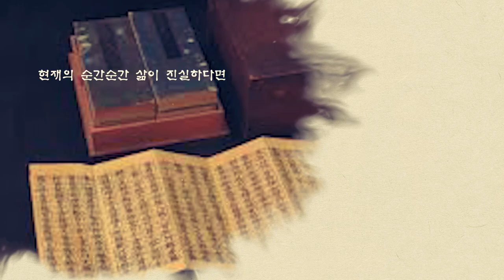정운스님의 이야기로 만나는 경전 7 (어떤 사람도 성자가 될 수 있다 : 평등의 불교)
정운스님의 이야기로 만나는 경전 7

5월 27일 촬영  【 어떤 사람도 성자가 될 수 있다 : 평등의 불교 】

  부처님께서 매우 어리석고 아둔한 제자를 지도한 경우가 있다. 비구 중에 ‘반특’이라는 형제가 있었다. 형 마하반특(Maha-panthaka)은 매우 총명하고 지혜로워 출가한 뒤, 얼마 안 되어 아라한 경지에 올랐다. 그러나 동생 주리반특(Cūdapanthaka)은 너무나 어리석고 아둔했다. 당시 출가 수행승들은 부처님의 가르침인 짧은 게송을 암기해야 했다. 형은 동생에게 한 게송을 암기시키려고 애를 썼으나 동생은 제대로 외우지 못했다.
  이윽고 안거安居 날이 되었다. 안거 때는 제자들이 스승으로부터 받은 가르침을 복송復誦하고, 암기가 끝나면 다시 새로운 문구에 대한 가르침을 받았다. 형은 동생이 안거 날까지 게송 하나 암기하지 못하자, 화가 나서 말했다.
  “너는 너무 어리석어 부처님의 제자가 될 수 없으니, 다시 집으로 돌아가라.”
  주리반특은 형에게 꾸지람을 듣고, 대문 밖에서 소리 내어 엉엉 울었다.
  이때 부처님께서 이 광경을 보시고 말씀하셨다.
  “비구야, 걱정하지 말라. 나는 최상의 정각을 이루었다. 너는 나의 제자이고, 너의 형으로부터 도를 얻는 것이 아니다.”
  부처님은 시자 아난을 불러 주리반특을 특별 지도케 하였다. 그러나 주리반특이 얼마나 아둔한지 아난이 포기하고 말았다. 결국 부처님께서 주리반특을 조용한 곳으로 데려다가 “나는 먼지를 턴다. 나는 더러움을 닦는다.”라는 문구를 암기하라고 하였다. 부처님의 이런 배려에도 주리반특은 앞 구절을 외우면 뒤 구절을 잊어버렸고, 뒤 구절을 외우면 앞 구절을 잊어버렸다. 마지막으로 부처님께서 직접 빗자루로 마당을 쓸면서까지 이 두 구절을 외우게 하셨다. 주리반특은 이런 생각을 하였다.
  ‘세존께서는 왜 이런 방법으로 나를 가르치는 걸까? 나는 지금 그 뜻을 궁구해야 한다. 지금 내 몸에도 티끌과 때(번뇌)가 있다. 내 스스로를 비유해 보자. 무엇을 없애야 하고, 무엇이 번뇌인가? 나를 얽어매는 번뇌가 때이고, 지혜가 그것을 없애주는 것이다. 나는 지금 지혜의 빗자루로 이 번뇌를 쓸어버리리라.’
  그때 주리반특은 5온五蘊이 이루어지고 소멸되는 것을 관찰했다. … 이와같이 수ㆍ상ㆍ행ㆍ식이 이루어지고 소멸하는 것을 사유하였다. 점차 수행이 깊어지면서 마침내 주리반특은 최고의 경지인 아라한과에 이르렀다.
  지식이 많거나 학식이 뛰어나다고 해서 깨달음을 빨리 이루는 것은 아니다. 한편 학식이 부족하거나 어리석다고 해서 깨닫지 못하는 것은 아니다.
  수월스님은 머슴 일을 하다 늦은 나이에 출가했는데, 글자를 알지 못했다. 일하면서 남들이 염불 외는 소리를 듣고 천수다라니를 독송하여 깨달음을 이루었다.
  구행스님[허운 제자]은 머슴살이를 하다 출가했는데, 다른 사람들의 독송 소리만을 듣고 홀로 공부해 정각을 이루었다.
  한편 아무리 못된 악인이나 살인자일지라도 얼마든지 수행해 깨달을 수 있는 본성을 가지고 있다는 것이 불교의 진리이다. 부처님 재세 시 앙굴리말라라고 하는 비구가 있었다. 앙굴리말라는 승가에 들어오기 이전, 스승의 왜곡된 가르침으로 99명을 죽였다. 그는 100번째인 부처님을 죽이려다가 부처님의 감화로 자신의 그릇됨을 알고 부처님께 귀의한 제자이다. 부처님께서는 이런 살인자까지도 소중한 존재로 여기셨다. 구제불능의 못된 악인[一闡提]도 구제[대승열반경]된다. 즉 “일천제가 현재에 善法이 없을지라도 미래에 얼마든지 악업이 선업으로 전환될 수 있으며, 성불할 수 있는 가능성을 가지고 있다.”라고 설하고 있다.
  이와 같이 매우 ❶아둔한 사람ㆍ악인도 얼마든지 깨달을 수 있는 성품을 가지고 있다는 사상이 바로 불교의 진리이다. ❷ 누구에게나 평등하다.

정운스님 :
운문승가대학 졸업. 동국대학교 석박사. 동국대, 중앙승가대학 강사. 대한불교조계종 교육원 불학연구소 소장

저서 :
20여 편의 학술논문과 『붓다의 메시지가 도착했습니다』, 『붓다의 가르침』, 『맨발의 붓다』, 『환희 – 중국사찰기행 1』, 『떠남 – 중국사찰기행 2』, 『구법-선의 원류를 찾아서』, 『허운(중국 근현대불교의 선지식』, 『경전숲길(한권으로 읽는 경전』, 『동아시아 선의 르네상스를 찾아서』, 『명상, 마음치유의 길』, 『대승경전의 선사상』 등